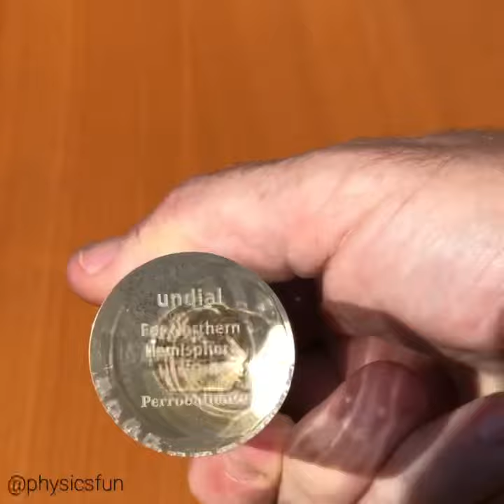this is how a modern sudinal works 💡